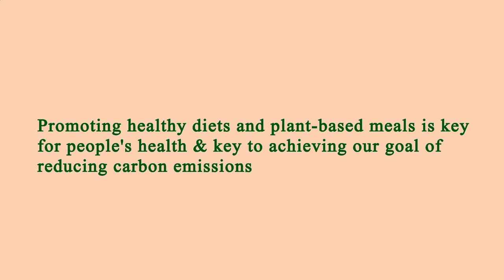Nearest Restaurant to Me Manhattan 10007 NY, New York County, New York, United States